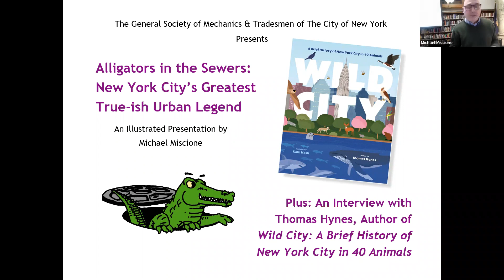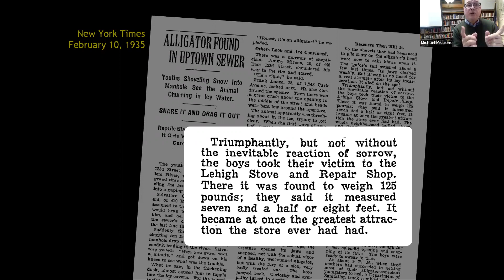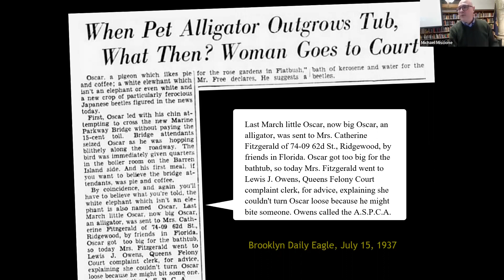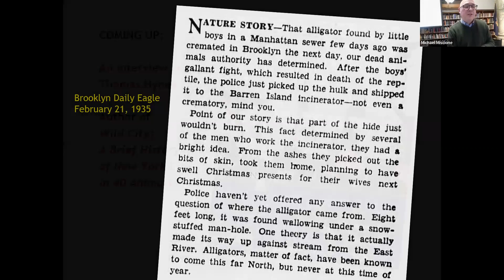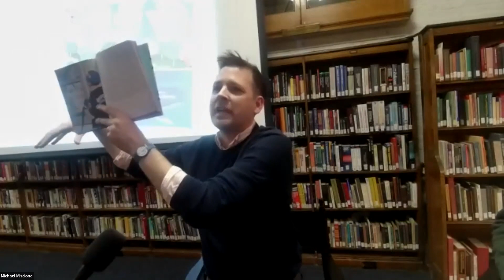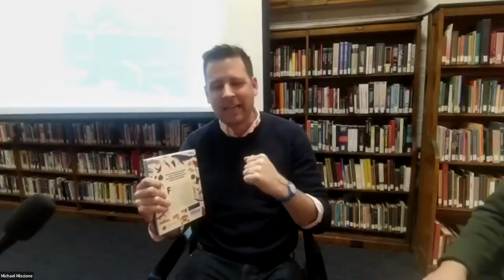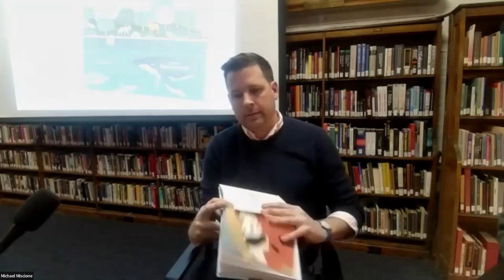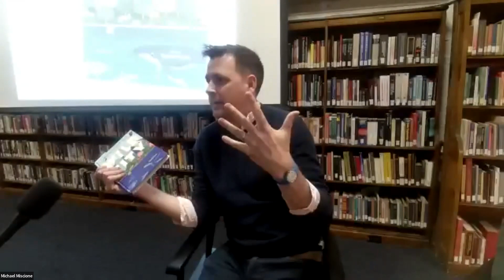GSMT - Celebrating New York City's Critters: With Historian Michael Miscione & Author Thomas Hynes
Historian Michael Miscione and Author of "Wild City" Thomas Hynes share many amusing, quirky, and memorable stories of New York City’s most surprising animals including NYC's legendary sewer gators.

Michael Miscione delves into the history of Gotham's greatest true-ish urban legend that inspired “Alligator in the Sewer Day,” his 2010 creation when he served as Manhattan Borough Historian. A ceremony held on the steps of City Hall  marked the 75th anniversary of the discovery of a live 7-foot alligator in an East Harlem sewer on February 9th, 1935.

This bizarre one-off encounter gave rise to the rumor that the New York City sewer system is filled with live alligators. Mr. Miscione will elaborate on this New York legend and will then interview Thomas Hynes about some of the other sublime non-human citizens of New York City, all covered in his book "Wild City: A Brief History of New York City in 40 Animals." (Yes, one of those animals is alligators.)

From refugee parrots and prodigal beavers to gorgeous Fifth Avenue hawks and vengeful groundhogs, Mr. Hyne’s book Wild City tells the funny, quirky, and memorable stories of forty of New York City’s most surprising animals.

This unconventional wildlife guide and concise environmental history of the Big Apple includes tales of the well-known, notorious, and legendary creatures who are as much New Yorkers as their human counterparts.

Michael Miscione served as the Manhattan Borough Historian from 2006 to 2019. He is a native New Yorker, a professional tour guide, and a historical activist.

Thomas Hynes is a writer whose work has been featured in Sierra Club, The Awl, the Travel Channel’s Mysteries at the Museum, Gothamist, Business Insider, McSweeney’s Internet Tendency, PRWeek, and Untapped New York.